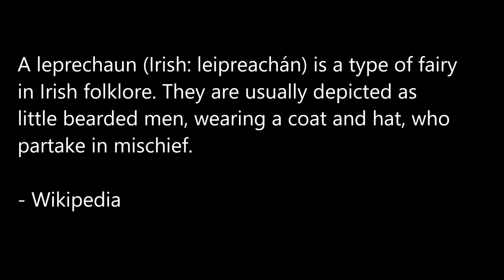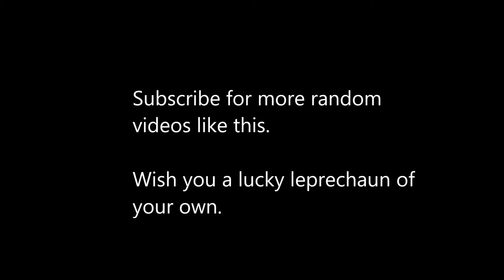Meet Leprechaun || Vlog Diaries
During weekend when I went to our friends' house for dinner, I met Leprechaun for the first time. Lol.